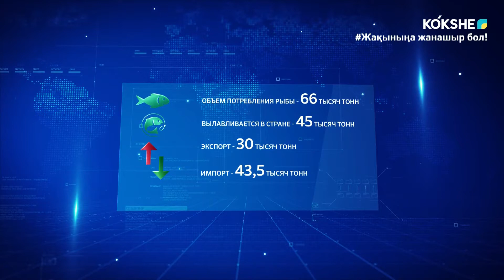У НАС ЕСТЬ ФОРЕЛЬ